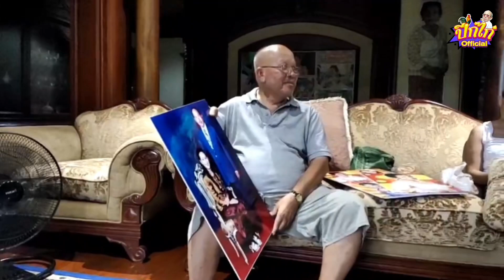จ่มคัก แต่กะฮักเมีย "ต้าวหลอด"